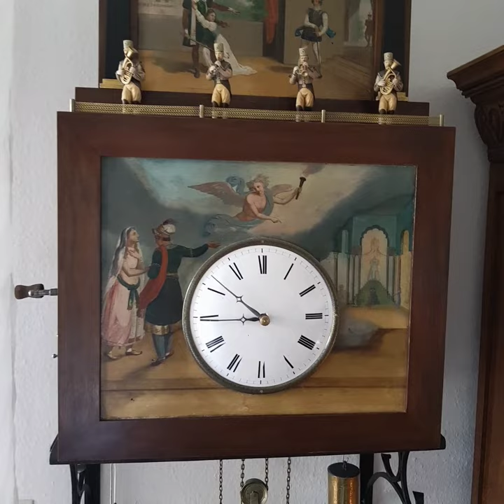Black Forest Flute Organ Clock 1840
Full restored Black Forest Organ Clock, 1840, propably by Johan Kaltenbach, Furtwangen.
Has 41 Pipes and plays one from eight songs after full time clock beats.
The Organ plays loud and extrem beautful.
The paintings on copper plates shows scenics from creeck ore roma methology.
The most beautiful black Forest Organ clock i have ever seen...